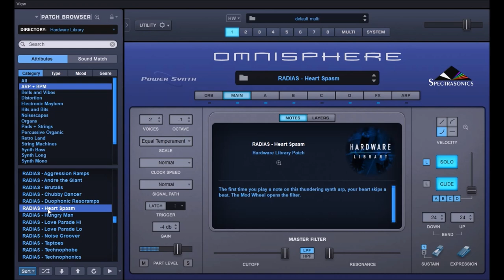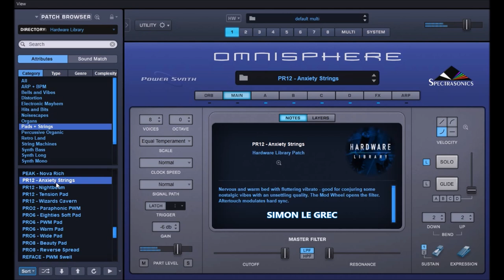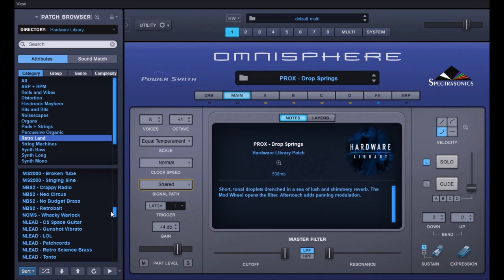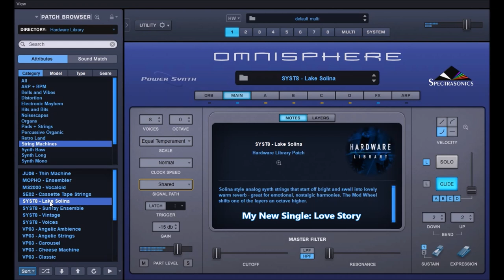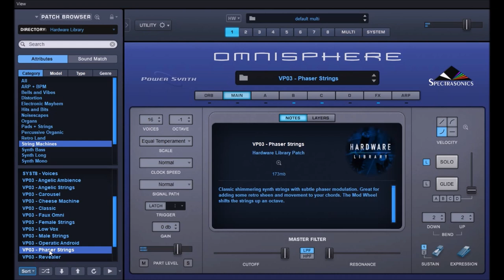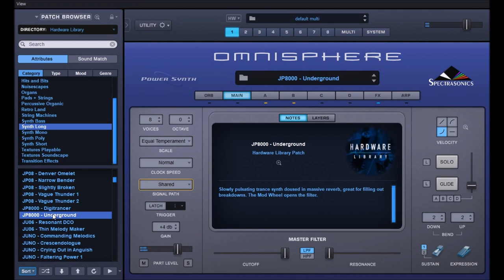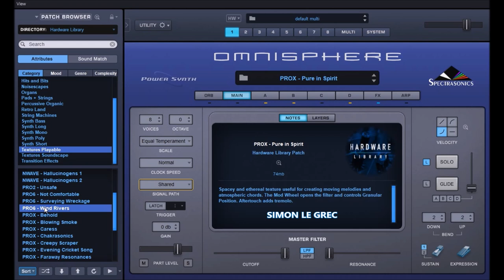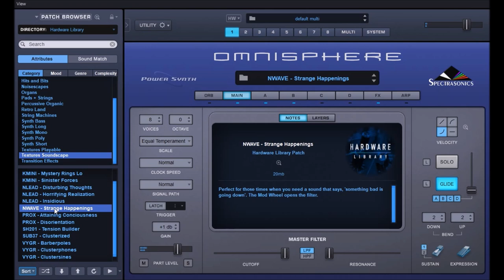Spectrasonics | Omnisphere 2.8 | Hardware Library Presets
Omnisphere® is the flagship synthesizer of Spectrasonics - an instrument of extraordinary power and versatility. Top Artists all over the world rely on Omnisphere as an essential source of sonic inspiration. This award-winning software brings many different types of synthesis together into one amazing-sounding instrument that will spark a lifetime of exploration.

Update 2.8
Spectrasonics has announced their Sonic Extensions series of products that add new sounds, in addition to custom and enhanced feature sets for their flagship Omnisphere synthesizer. This includes exclusive effects, custom controls and UI, and deep multisampling. The additional features included in each extension can also be utilized with user content and sound sources or with the stock Omnisphere library.

New Hardware Sound Library
Omnisphere 2.8 includes a stunning new “Hardware Library” with over 1,600 new patches created by Eric Persing and the renowned Spectrasonics Sound Development team. Each hardware profile has a corresponding set of sounds in the Hardware Library which were specially designed using that hardware synth as an Omnisphere controller. These inspiring new sounds feature a wide range of categories and many have a distinctly ‘classic’ flavor! Notably, this update takes Eric’s classic sound design work from the original 1987 Roland D-50 into completely new sonic territory with Omnisphere’s vast synthesis capabilities. Best of all, the new sounds are available for ALL users, regardless of using the hardware or not!

New in 2.8
* Sonic Extensions (Undercurrent, Nylon Sky, Unclean Machine, Seismic)
   compatibility.
* New Arpeggiator features
* New Hardware Library
* New Modulation Targets
* Adds value-snapping detents for the Envelope ADR parameters on the
   Layer Pages and Custom Controls.
* Many Fixed issues

Presets Preview:
00:00 ARP
00:02 Deepmind
00:21 JP8000
01:02 Radias
01:16 Bells and Vibes Presets
01:18 D50
02:56 MKS 80
03:28 Reface
03:45 Prophet 12
04:14 Distortion Presets
04:16 Nordlead Wave
04:29 Reface
04:48 BassStation
05:00 Hits and Bits
05:01 JX03
05:15 Korg Miniloque
05:28 Prophet 12
05:40 Prophet X
06:00 Organ Presets
06:02 Juno
06:29 BassStation 2
06:52 Reface
07:08 Pad and String Presets
07:10 Andromeda
08:00 D50
08:32 Deepmind
09:21 Prophet 12
10:21 Percussive Organic Presets
10:24 Prophet X
10:45 Retro Land Presets
10:54 Nordlead
11:22 Prophet 12
11:42 Radias
12:03 Reface
12:15 String Machines Presets
12:17 System 8
13:26 VP03
14:16 Synth Bass Presets
14:19 Andromeda
14:51 Prophet 6
15:02 Prophet 08
15:24 Synth Long Presets
15:29 JP8000
15:58 Juno
16:13 JX03
16:33 Synth Mono Presets
16:40 JU06
16:59 Prophet 12
17:10 Radias
17:39 Synth Poly Presets
17:47 JU06
18:07 Juno
18:22 Korg Miniloque
18:39 Synth Short Presets
18:40 JDXA
18:55 JU06
19:07 Textures Playable Presets
19:16 Prophet X
20:12 Prophet 6
20:21 Textures Soundscape Presets
20:26 Korg Miniloque
20:36 Prophet X
21:07 Sub37